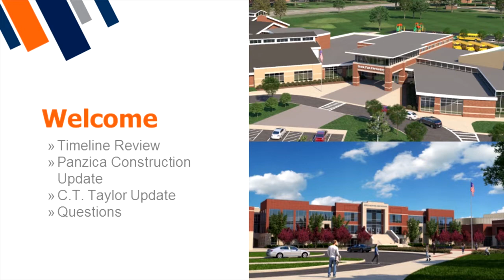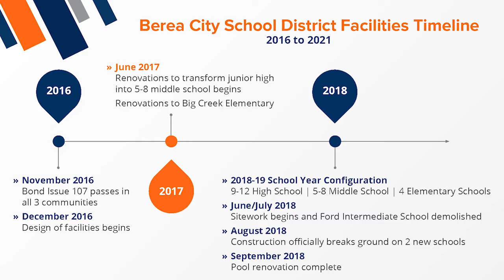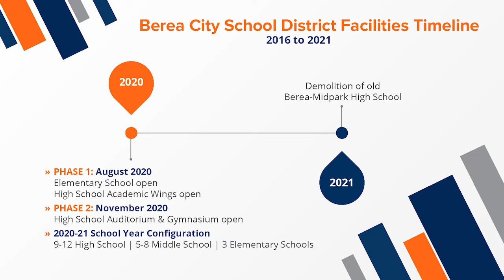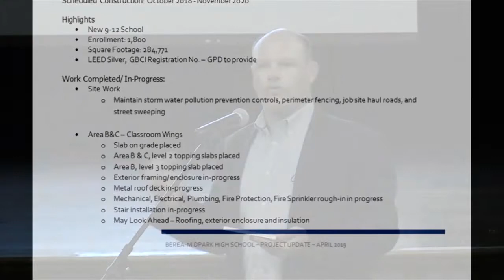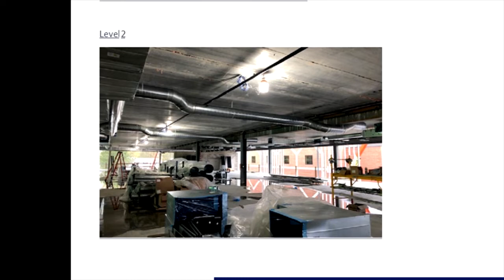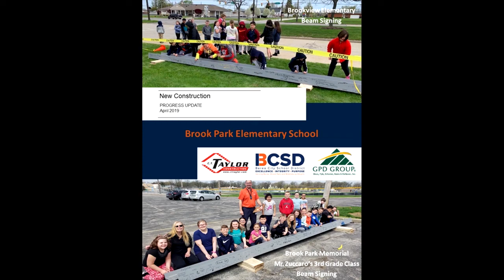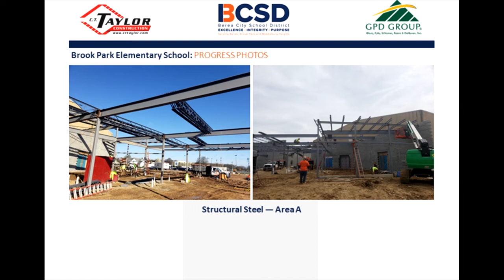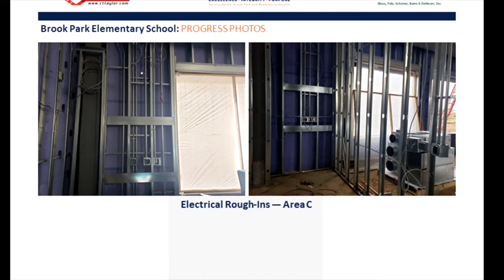Progress as Promised May 2019